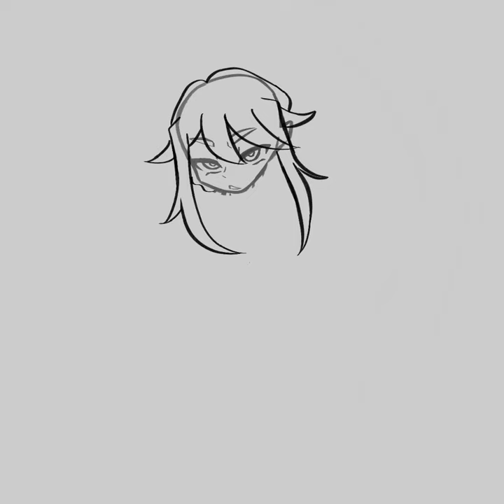【Speedpaint】Leah but she's in Panty and Stocking Art Style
Watch me redraw the same stroke 20 times :)))